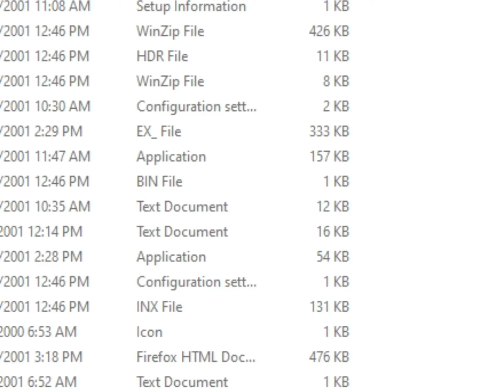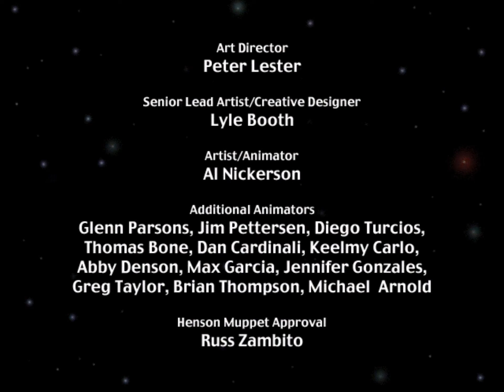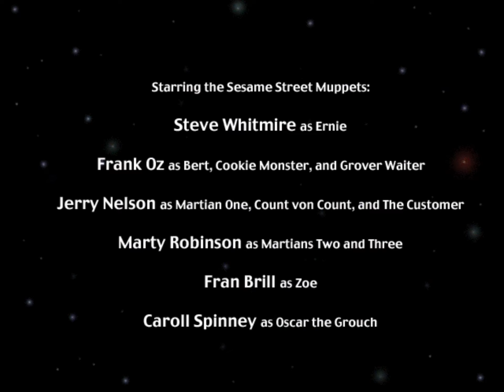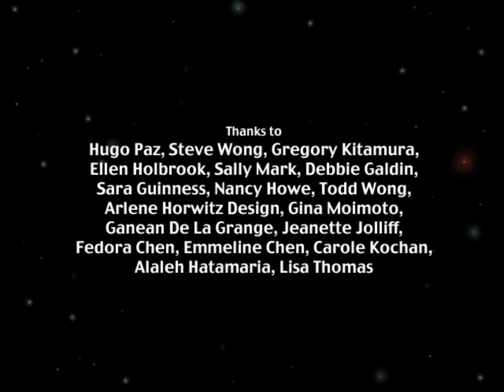Ernie's Adventures in Space (2000 HD)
Ernie's Adventures in Space is a Sesame Street game that was developed by The Learning Company in 2000. It was later released in 2001 on a 3 CD set along with Elmo's Deep Sea Adventure and The Adventures of Elmo in Grouchland by Sesame Workshop and Encore Software. It was also released again in 2005 by Sesame Workshop and Encore Software. The game is intended to teach children the fun of exploring while teaching other concepts as well like matching and problem solving.

In this game, Ernie and Bert have a new apartment in space. Ernie arrives at the apartment while driving very fast and panicking Bert. After arriving, Ernie invites the player to come explore space with him and gives the player 3 space tools they can use to explore space: space hand, space eyes, and space ears. Ernie then pulls a lever that releases one of Bert's collections into space. After losing Bert's collected items, Ernie promises Bert that the player and Ernie will look for the missing items while exploring space as well.

The player can move Ernie around in the spaceship and control when and where to stop. When stopped, the player can use the space tools to explore what is around them. The player can also pick up the missing items if they see them with the Space Hand. There are also various side activities that can be played while exploring space with various Sesame Street characters. There is a landing pad by each character that the player can land on to play the activity.

When the player returns back to the apartment, Bert will count how many of his missing items you have collected. If the player has collected enough of the missing items, Bert will thank the player for helping. Afterwards, Ernie will pull the lever again and release another one of Bert's collections into space, prompting another search from Ernie and the player to locate the missing items again.